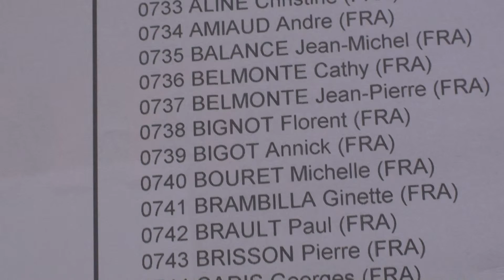Table Tennis Veterans European Champ LIBEREC 21